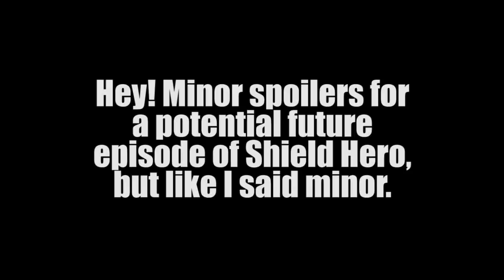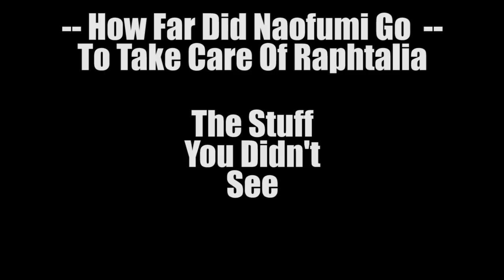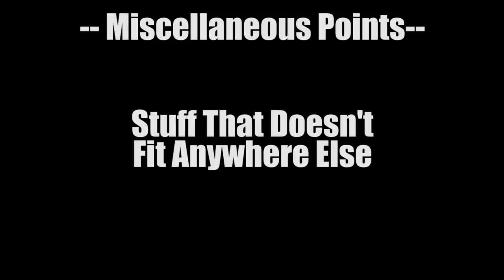Why Raphtalia Loves Naofumi, The Bigger Picture Explained (ft Naofumi/Raphtalia Moments Obvi.)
Series: The Rising Of The Shield Hero
Topic: Why Raphtalia Loves Naofumi, the extra story, the extra info you didn't see or maybe didn't consider explained!
In this casual video we jump into shield hero to talk about the extra significance in Raphtalia and Naofumi's interactions. Hope you enjoy!
Also I'm preparing the Powers and Shields video for volume 2 now. Just need a bit more time to make it.